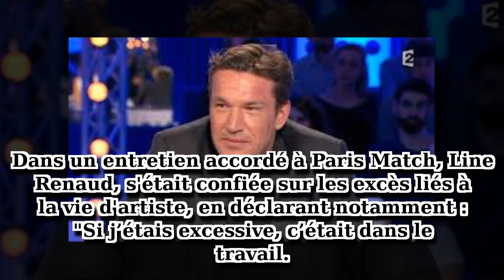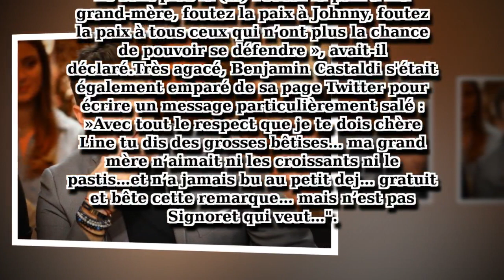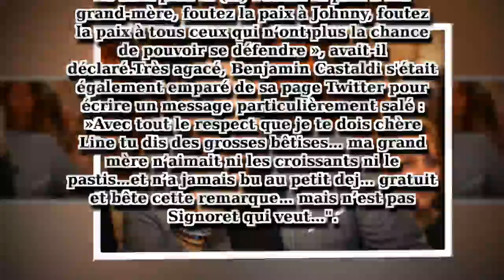Benjamin Castaldi réagit aux propos de Line Renaud sur sa grand-mère : “Ça m’a blessé”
Quelques heures après avoir réagi avec colère aux propos de Line Renaud sur les prétendus penchants alcoolisés au petit-déjeuner de Simone Signoret, la grand-mère de Benjamin Castaldi, l'animateur a tenu à expliquer sa violente réaction sur le plateau de « Touche pas à mon poste ».